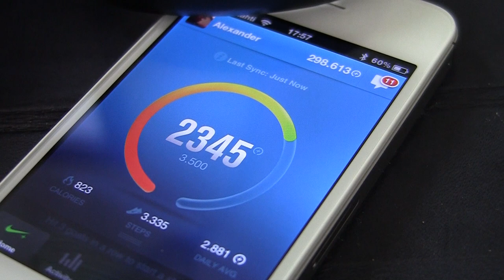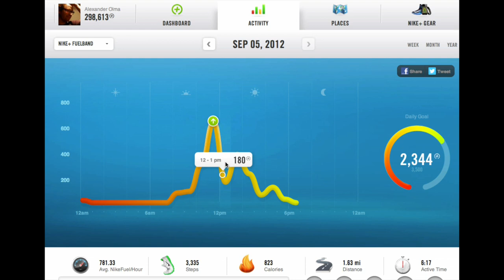Das Nike+ FuelBand